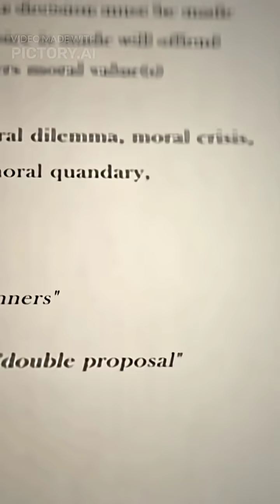Inside The Secret Nuclear Reactor That Built The Bomb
On Nov 6, 1944, the Hanford B Reactor produced the first large-scale plutonium used by the Manhattan Project — a milestone that propelled the Trinity test and the Fat Man weapon, and created a legacy of environmental cleanup that continues today. Sources: U.S. DOE Hanford, Atomic Heritage, Wired.